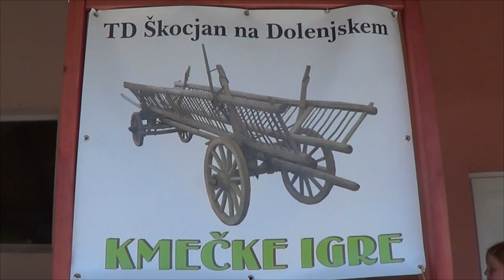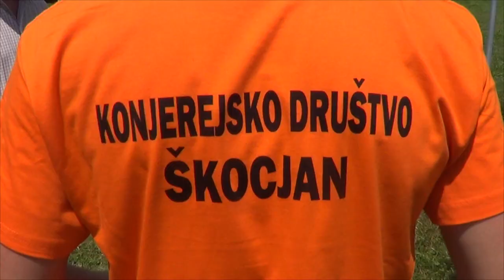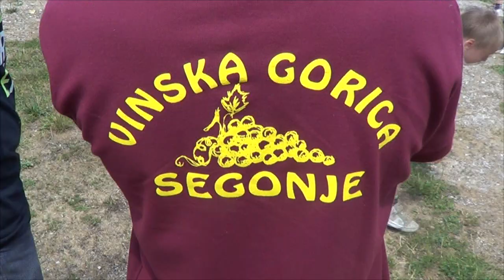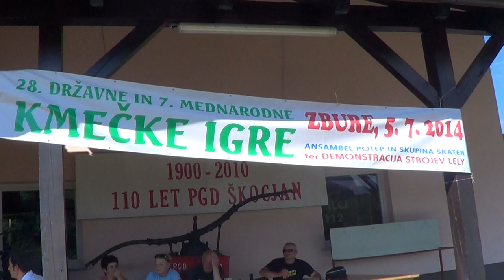17 kmečke igre Škocjan 2014